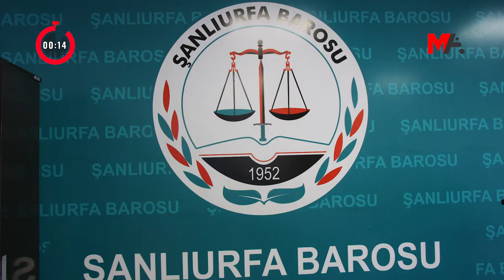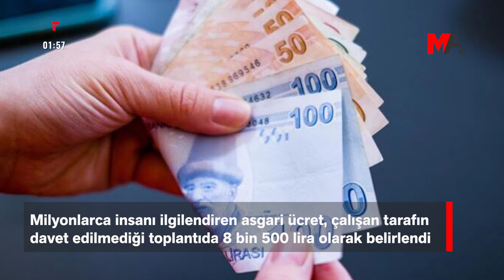120 SANİYEDE HAFTANIN ÖNE ÇIKAN BAŞLIKLARI | 23 ARALIK 2022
120 Saniyede Haftanın Öne Çıkan Başlıkları
🗓️ 23 Aralık 2022